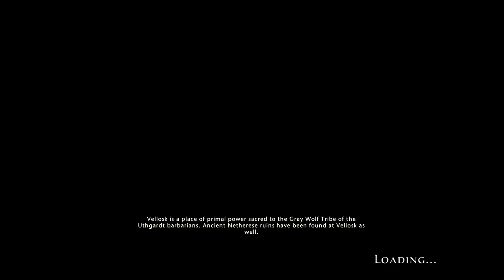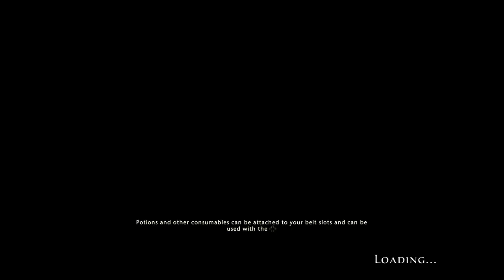NEVERWINTER (stronhold) en XBOX ONE